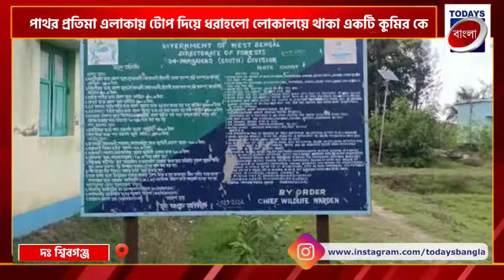পাথর প্রতিমা এলাকায় টোপ দিয়ে ধরাহলো লোকালয়ে থাকা একটি কুমির কে | Todays Bangla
todays bangla
todays বাংলা

পাথর প্রতিমা এলাকায় টোপ দিয়ে ধরাহলো লোকালয়ে থাকা একটি কুমির কে।

গোপী কিশোর বেরা,, পাথরপ্রতিমা,,,,,

পাথর প্রতিমার দঃ শ্বিবগঞ্জ এলাকায় শংকর মাইতির নামে একটি খালে গত  তিন দিন ধরে একটি কুমির দেখতে পাওয়ায় এলাকার মানুষ জন এর মধ্যে আতঙ্ক ছড়িয়ে পড়ে। তাড়া তাড়ি খবর দেওয়া হয় বনদপ্তরকে সঙ্গে সঙ্গে রামগঙ্গার রেঞ্জার অসিম দন্ডপাতের নির্দেশে রেঞ্জার কর্মীরা দিন রাত পাহারা দিতে থাকে। কিন্তু কোনমতেই কুমিরটি ধরা সম্ভব হচ্ছিলোনা, ধরা না পড়ায় এলাকায় বাসীর কাছে আতঙ্ক ছড়াতে থাকে। অবশেষে মঙ্গলবার সকালে খাওয়ার জন্য এলাকার মাঠ থেকে এক টি ছাগলকে ধরে এনে টোপ দিয়ে ধরার চেষ্টা করা হয়,অবশেষে কুমির টি লাফিয়ে ছাগল টিকে খাবার চেষ্টা করে সঙ্গে সঙ্গে বনদপ্তর এর লোকজন পুকুরটিকে জাল দিয়ে ঘিরে ফেলে। পুকুরের জল তোলার জন্য বসানো হয় পাম্পসেট। শেষমেষ পুকুরে জাল টেনে কুমিটিকে ধরা হয় দুপুর তিনটে নাগাদ । বনদপ্তর এর সূত্রে খবর কুমিরটিকে নৌকায় করে কলস দ্বীপে নিয়ে গিয়ে ছেড়ে দেওয়া হয়েছে বলে জানা গিয়েছে । এলাকাবাসী সংবাদ মাধ্যমকে জানায় মাঝে মধ্যে ওই খালটিতে কুমির দেখা যায়। তবে এলাকায় বনদপ্তর এর কর্মীরা সর্বত্র সজাগ থাকার জন্য কোন মতে রেহাই পায় এলাকার মানুষ। কুমিরটি ধরে ফেলায় এলাকার মানুষজন বনদপ্তর কর্মীদেরকে ধন্যবাদ জানান ।

todays bangla
Todays Bangla
TODAYS BANGLA